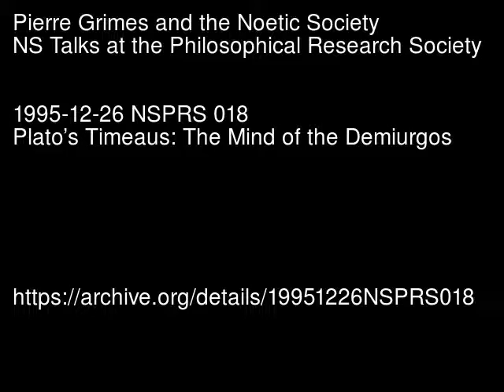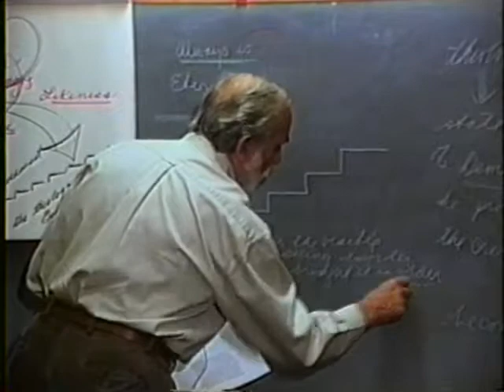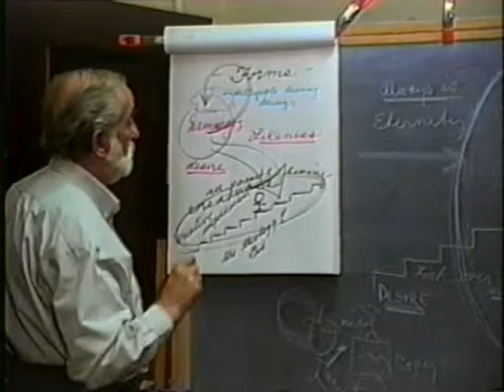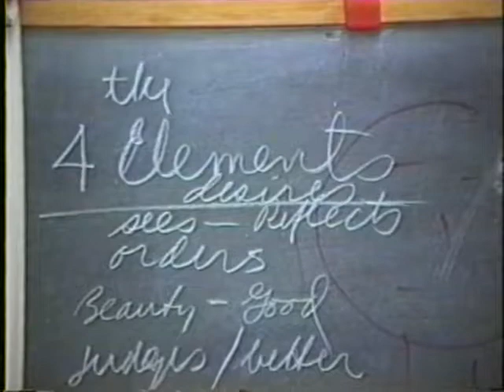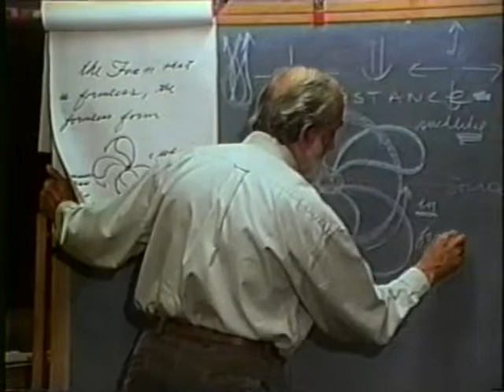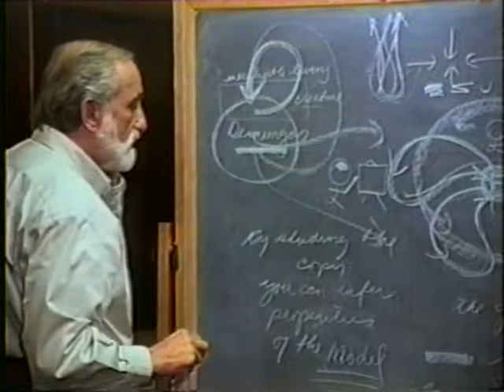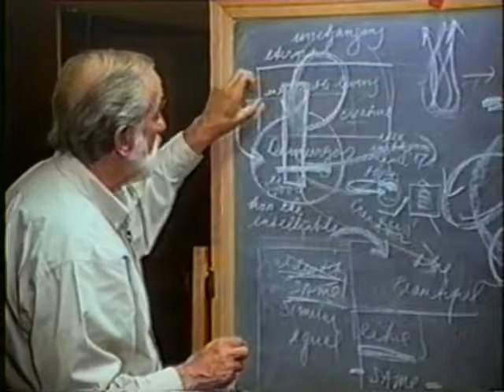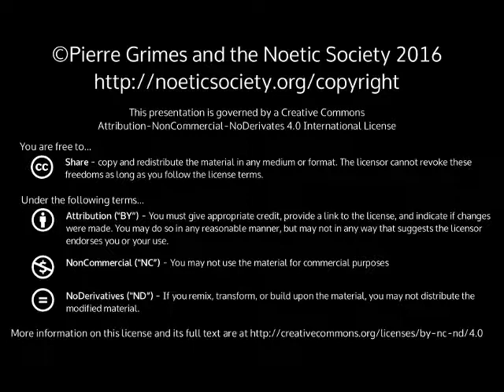1995-12-26 NSPRS 018 - Plato's Timeaus: The Mind of the Demiurgos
Pierre Grimes and the Noetic Society -- 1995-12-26 NSPRS 018 - Plato's Timeaus: The Mind of the Demiurgos
The Mind of the Demiurgos Drawn from the Unfolding of Creation. Thanks to Bob Keller for filming, Julie Grabel Postel for producing and funding, and Sean Angier and Lisa Bivens for editing and digitizing from VHS to DVD.